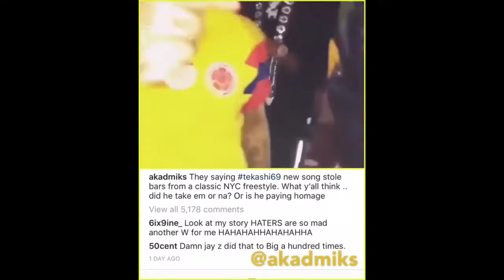6ix9ine Steals LYRICS From Classic NYC Freestyle!!